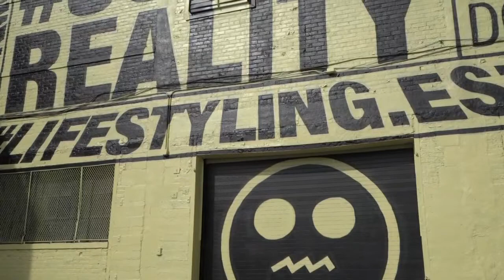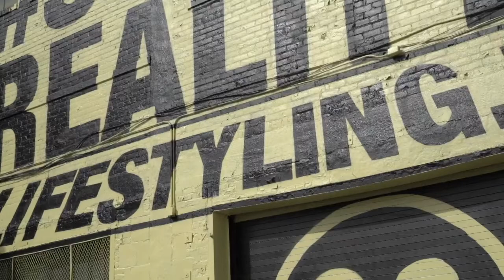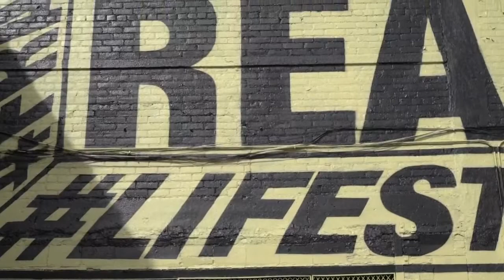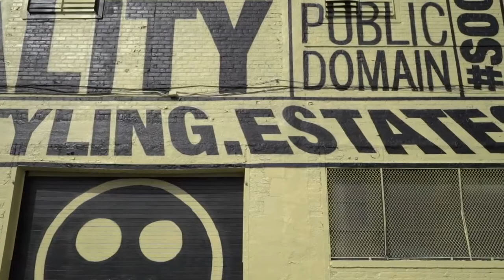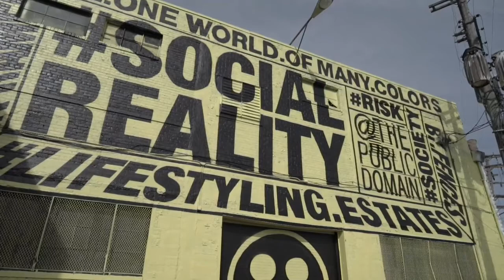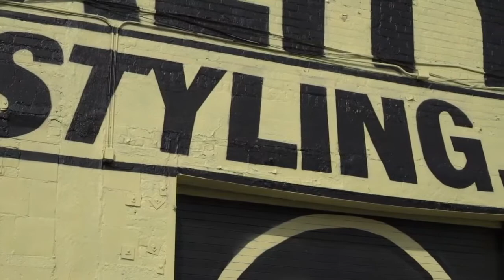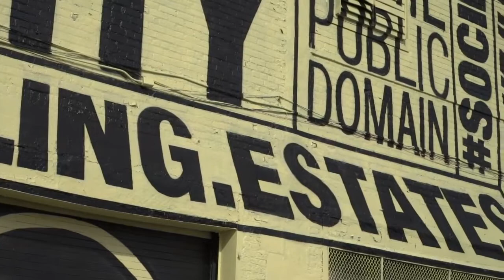Off-site: Standing Still, Lying Down, As If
Standing Still, Lying Down, As If  is a group exhibition that brings together works by over 30 artists in the MOCAD’s Front Gallery with a large-scale off-site project in Detroit's Eastern Market.

As participants in public spaces, we are guided by the frameworks that we encounter within them. Omnipresent and multifarious, the forms of public communication are demarcated and facilitated through sets of parameters as a prerequisite for order. Motivated by the inevitability of our engagement with the pre-established conventions—and by a question of “What happens when a framework is misused?”—Standing Still, Lying Down, As If asks us to participate actively, and radically, within a framed space.

Expanding beyond the museum walls, a large scale off-site installation accompanies the main exhibition.

Gerritzen’s installation draws inspiration from Eastern Market’s rich history of “typo jamming,” exploring the relationship between information and built environments. As Detroit’s complex real estate market is in flux, so too do we see shift in the way that data is stored and represented within architecture. Sourcing imagery from Diego Rivera’s iconic Detroit Industry Murals, Raad has created an enlarged mural of the most negligible content from Rivera’s frescoes: a bowl of fruit. While Detroit’s industrial landscape has dramatically changed since the times of Rivera, Raad uses the fruit as a cultural constant.